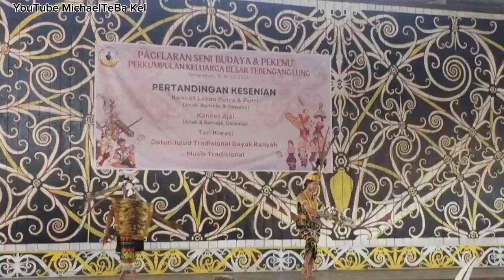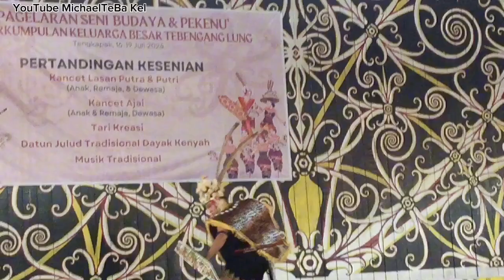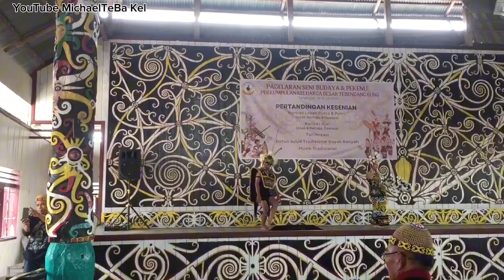Lomba Datun Julud dan Tari Tunggal || Mubes Lepoq Kulit Temengang Lung || Di Tengkapak 2024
Junjung tinggi adat dan istiadat, tiga Tawai
Salam Budaya